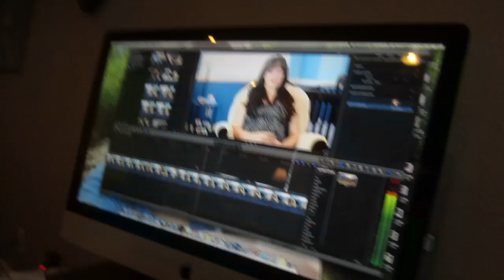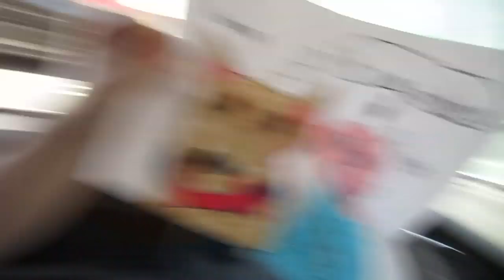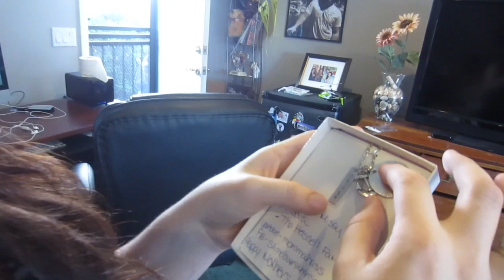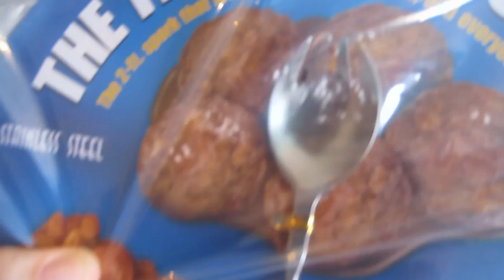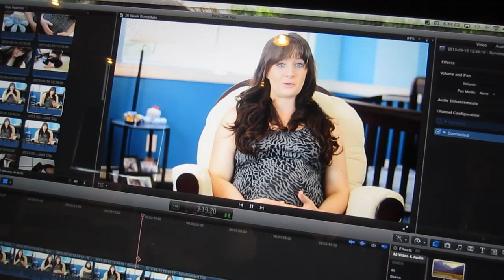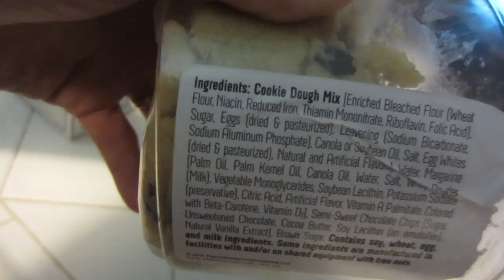SPORK DUEL (5.10.13 - 105)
MAILING ADDRESS
25060 Hancock Ave, Suite 103-#342